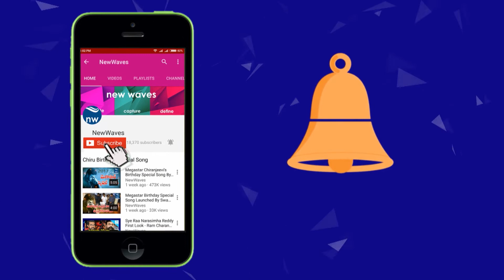Nithin New Movie Rang De Movie Launch | Keerthy Suresh | Trivikram | New Waves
Nithin New Movie Rang De Movie Launch. Nithin Movie launch.